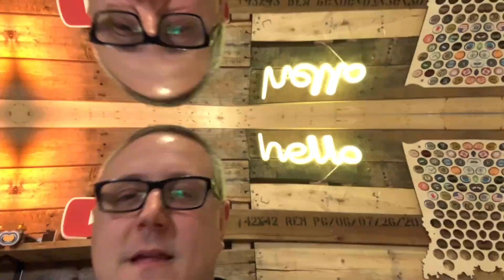S2E18-Nissan Nation Podcast (Xterra, Juke, Titan, Titan Experience, Interview, Dave Boyd)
On this episode of the Vlog/Podcast, I'm excited to talk to somebody who has helped me quite a bit to grow on YouTube and as a content creator. His name is Dave Boyd and he runs a channel called Nissan Nation Podcast (recently changed it to Nissan Nation Productions).

This is a long one, but if you're a Nissan person, it's a pretty fun convo. We talk about everything from projects, to mods, to Nissan cars and trucks, to our YouTube channels and more!

Here are links to his channels if you want to give him a follow!

3.5” White Circular ATO Sticker:  $6.00 including shipping, handling, and Paypal fees!

Also, I’ve got shirts and a sock-hat up on Amazon now, so if you want one of those, check out these links for free prime shipping.

All Things Overlanding T-Shirt
All Things Overlanding Get Out & Explore T-Shirt
All Things Overlanding Pullover Hoodie
ATO Beanie

For a full list of my gear, check out this page for quick reference